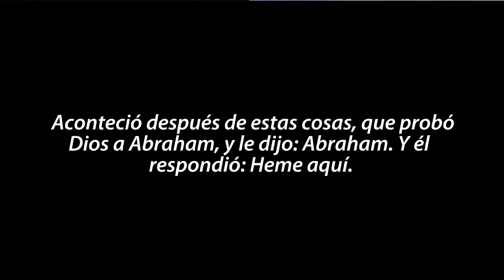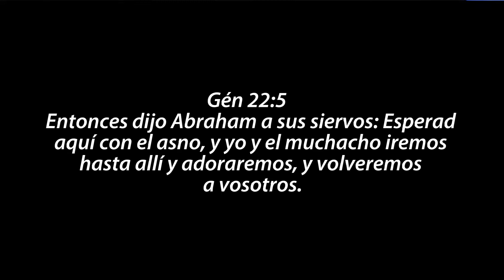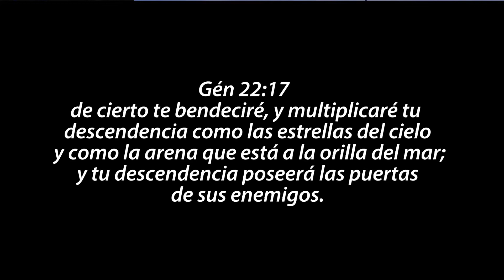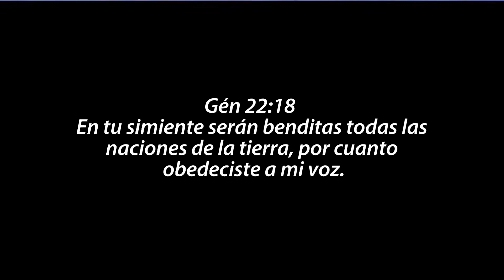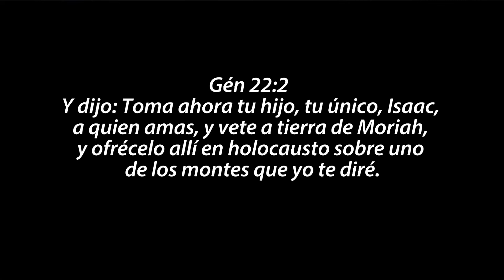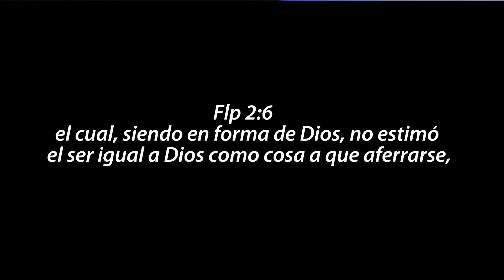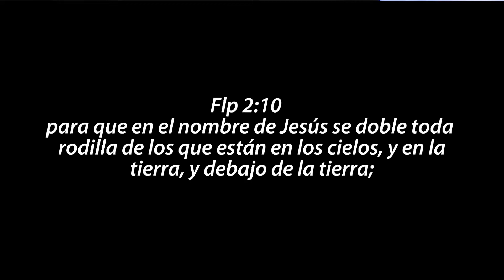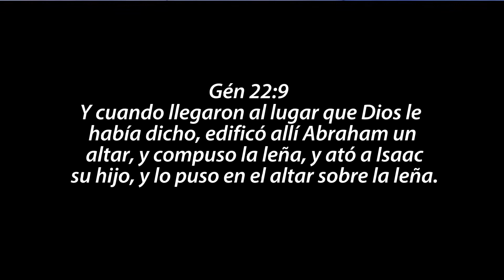Cualidades que debemos tener para que Dios cumpla sus sueños en nosotr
Ps Adalberto Herrera 07 02 16 Cualidades que debemos tener para que Dios cumpla sus sueños en nosotros